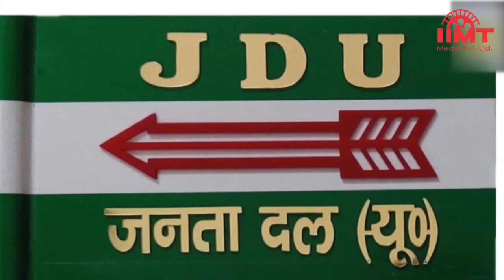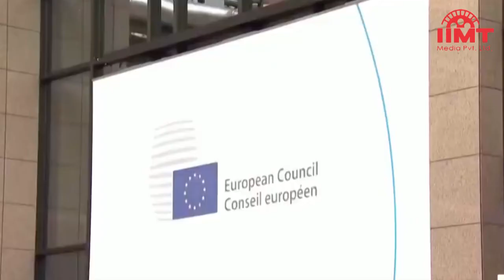पीएम मोदी ने न्यू इंडिया को दिया टेंशन फ्री परीक्षा का मंत्र | 01-Apr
पीएम मोदी ने न्यू इंडिया को दिया टेंशन फ्री परीक्षा का मंत्र, कहा- बिना खेले कोई खिल नहीं सकता
प्रधानमंत्री नरेन्द्र मोदी ने परीक्षा पे चर्चा कार्यक्रम के 5वें संस्किरण में देशभर के छात्र-छात्राओं को संबोधित करते हुए कहा कि त्योहारों के बीच में एग्जाम भी होते हैं। इससे त्योहारों का आनंद नहीं ले पाते, लेकिन अगर एग्जाम को ही त्योहार बना दें, तो उसमें कई रंग भर जाते हैं। प्रधानमंत्री ने कहा कि खेले बिना कोई खिल नहीं सकता। खेलों से हम अपने प्रतिद्वंदी की चुनौतियों का सामना करना सीखते हैं। पीएम मोदी ने कहा कि सोशल मीडिया और मोबाइल गेमिंग के एडिक्शनन से बचने के लिए खुद के अंदर घुसें और ऑनलाइन या ऑफलाइन रहने के बजाय कुछ देर इनरलाइन रहें। प्रधानमंत्री ने कहा कि मन में तय कर लीजिए कि परीक्षा जीवन का सहज हिस्सा है। पहले भी हमने कई  बार परीक्षा दी है तो आप तनावमुक्त रहेंगे औऱ ये अनुभव आपकी ताकत बन जाएगा।

महंगाई का एक और अटैक, 250 रुपये बढ़ी कामर्शियल गैस सिलेंडर की कीमत
अप्रैल के पहले ही दिन महंगाई का एक और बड़ा अटैक हुआ है। एलपीजी के कामर्शियल सिलेंडर की कीमत 250 रुपये बढ़ा दी गई है। यह बढ़ोतरी 19 किलो के कामर्शियल सिलेंडर के लिए की गई है। इसके बाद दिल्ली में 19 किलो का कामर्शियल सिलेंडर 2 हजार 253 रुपये का हो गया है, हालांकि घरेलू रसोई गैस की कीमत में कोई बदलाव नहीं किया गया है। मुंबई में कामर्शियल गैस सिलेंडर 1955 रुपये की जगह 2205 रुपये में मिलेगा। कोलकाता में इसकी कीमत 2 हजार 87 रुपये से बढ़कर 2 हजार 351 रुपये हो गई है। कामर्शियल गैस सिलेंडर के दाम बढ़ने से रेस्टोरेंट का खाना महंगा हो सकता है।

दिल्ली।-एनसीआर में और बेहाल करेगी गर्मी, बढ़ेंगी बीमारियां
मार्च के आखिरी हफ्ते से भीषण गर्मी का सामना कर रहे दिल्ली-एनसीआर समेत उत्तखर और मध्ये भारत को अप्रैल में भी राहत मिलने की संभावना नहीं है। मौसम विभाग के अनुसार अप्रैल का  महीना भी सूखा रहने वाला है और दिन-रात का तापमान सामान्य  से ज्याादा रहने का अनुमान है। मौसम विभाग के अनुसार सामान्यह से कम बारिश होने के आसार हैं, जिससे  पानी और गर्मी से जुड़ी बीमारियों का खतरा बढ़ सकता है। इस महीने पूर्वोत्त्र भारत के कुछ हिस्सेा सामान्यु से ज्याकदा गर्म रहेंगे। वहीं, गर्मी बढ़ते ही अस्पतालों में डायरिया, डिहाइड्रेशन, उल्टी, दस्त और फूड पॉइजनिंग के मरीजों की संख्या बढ़ने लगी है। डॉक्टरों के अनुसार वायरल बुखार इस समय पीक पर है।

सीएम पद छोड़कर नीतीश कुमार के राज्यसभा जाने की अटकलों को जेडीयू ने बताया अफवाह
बिहार के मुख्यमंत्री नीतीश कुमार के सीएम पद छोड़कर राज्यसभा जाने की अटकलों को जनता दल यूनाइटेड ने अफवाह बताया है। अटकलें हैं कि बीजेपी नीतीश कुमार को राज्यसभा भेजकर बिहार में अपना सीएम और जेडीयू से दो डिप्टी सीएम बना सकती है। इन अटकलों को अफवाह बताते हुए जेडीयू नेता और बिहार में मंत्री संजय कुमार झा ने कहा कि मुख्यमंत्री नीतीश कुमार के राज्यसभा जाने की बातें महज अफवाह हैं और सच्चाई से काफी दूर हैं। नीतीश कुमार मुख्यमंत्री के रूप में कार्यकाल को जारी रखेंगे। वह कहीं नहीं जा रहे हैं। संजय झा ने कहा कि मैं सभी लोगों से इस तरह के दुष्प्रचार से दूर रहने की अपील करता हूं।

अमेरिका का यू-टर्न, कहा- नहीं तोड़ना चाहते भारत-रूस की दोस्ती
रूस-यूक्रेन में युद्ध के बीच अमेरिका सहित पश्चिमी देशों की नजरें भारत के रुख पर लगी हुई हैं। इस बीच अमेरिकी विदेश विभाग के प्रवक्ता नेड प्राइस ने कहा कि रूस के साथ हर देश के अपने संबंध हैं और अमेरिका उसमें कोई बदलाव नहीं चाहता है। नेड ने कहा कि भारत सहित दुनिया भर के सहयोगियों के संदर्भ में हम जो कुछ भी कर सकते हैं, वह कर रहे हैँ। दुनिया रूस की अनुचित, अकारण पूर्व नियोजित आक्रामकता के खिलाफ जोर-शोर से बोल रही है। भारत सहित तमात देशों को हिंसा को समाप्त करने के लिए प्रयास करना होगा। नेड प्राइस ने ये टिप्पणी रूसी विदेश मंत्री सर्गेई लावरोव की भारत यात्रा के दौरान की है।

पश्चिमी देशों पर रूसी राष्ट्रपति का पलटवार, आज से रूबल में करना होगा गैस का भुगतान
रूसी राष्ट्रपति व्लादिमीर पुतिन ने पश्चिमी देशों पर पलटवार करते हुए आज से गैस की कीमत का भुगतान रूबल में करना अनिवार्य कर दिया है। ऐसा न करने पर गैस की आपूर्ति में कटौती शुरू कर दी जाएगी। पुतिन की इस घोषणा से अमेरिका के सहयोगी यूरोपीय देशों में खलबली मच गई है। इससे पहले जर्मनी, ब्रिटेन सहित अन्य यूरोपीय देशों ने रूसी मुद्रा रूबल में गैस मूल्य का भुगतान करने से इनकार कर दिया था। राष्ट्रपति पुतिन ने कहा है कि गैस खरीदारों को अब रूसी बैंक में खाता खुलवाना होगा और गैस मूल्य का भुगतान रूबल में जमा कराना होगा। रूस यूरोपीय देशों की कुल खपत की 40 प्रतिशत गैस की आपूर्ति करता है।

बिग बी ने ऋषिकेश में की गंगा आरती, साथ में नजर आ रहीं रश्मिका मंदाना
बॉलीवुड के महानायक अमिताभ बच्चन इन दिनों अपनी अपकमिंग फिल्म गुडबाय की शूटिंग के लिए उत्तराखंड में हैं। इस दौरान बिग बी ने ऋषिकेश में परमार्थ निकेतन घाट पर गंगा आरती की। घाट से सामने आई तस्वीरों और वीडियो में अमिताभ बच्चन परमार्थ निकेतन के अध्यक्ष स्वामी चिदानंद सरस्वती के साथ पूजा करते नजर आ रहे हैं। एक तस्वीर में अमिताभ बच्चन बड़े ही ध्यान से स्वामी चिदानंद सरस्वती की बातों को सुनते दिख रहे हैं। गंगा आरती के दौरान अमिताभ बच्चन के एथनिक लुक की विशेष रूप से चर्चा हो रही है। अमिताभ बच्चन ने भी सोशल मीडिया पर एक तस्वीर शेयर की है, जिसमें उनके साथ पुष्पा की श्रीवल्ली यानि रश्मिका मंदाना भी नजर आ रही हैं।